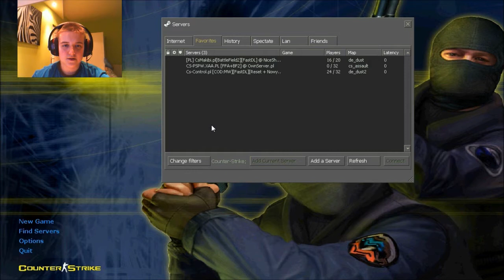Moja rozgrywka w CS1.6